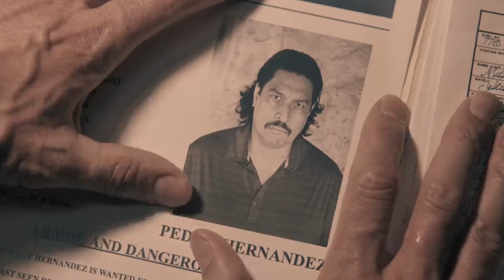Episode 7 Review | NCIS: Origins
After a week off from NCIS: Origins - we're back! I really enjoyed this week's episode. I feel like some of the issues I had from the previous episode improved in this episode. I'm looking forward to next week's episode!

Chapters:
00:00 - Spoiler Alert
00:04 - Intro
00:41 - Characters
00:53 - Gibbs
01:12 - The Bird Element
01:31 - Lala
02:07 - Lala and Gibbs
02:18 - Franks
02:39 - Franks and Gibbs
03:14 - Franks Apologizing
03:27 - Interrogations
03:36 - The Blue Folder
03:46 - Franks and Tish
04:07 - The Music
04:33 - The Guys
04:45 - Weird Comment
05:05 - Final Monologue
05:17 - The Conclusion